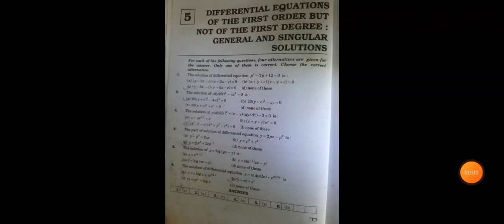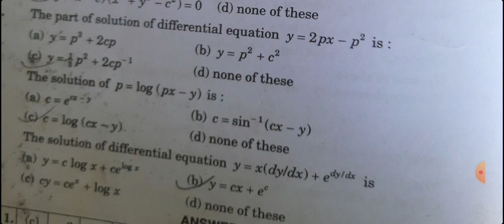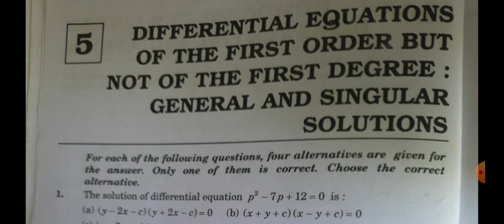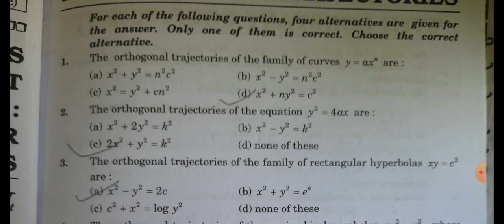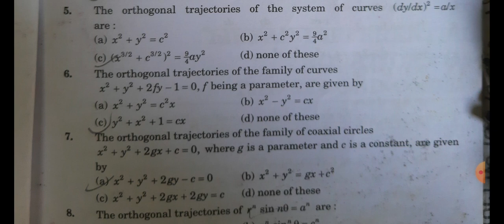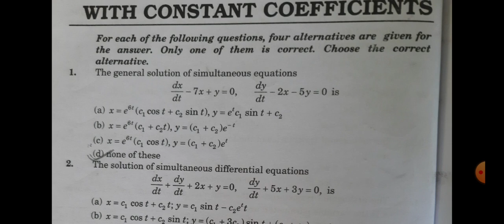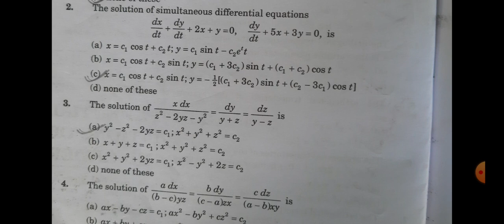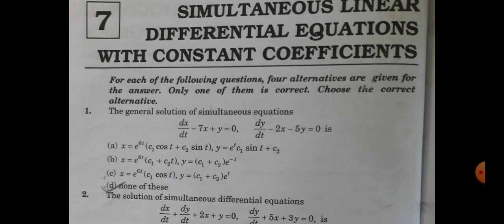differential equation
b.sc 2nd year math, b.sc 2nd year math 1st paper, b.sc 2nd year math 3rd paper, b.sc 2nd year math syllabus, b.sc 2nd year math partial differential equations